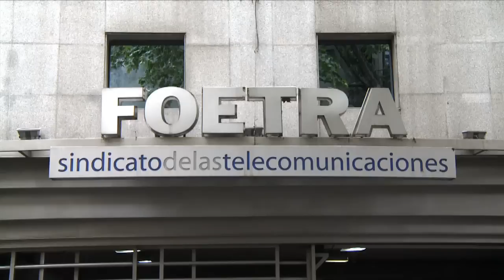Con críticas al capitalismo financiero y a Binner, socialistas reivindican su apoyo a Cristina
La Confederación Socialista, que agrupa a distintas expresiones de ese centenario partido político, realizó hoy su primer acto nacional en el que se reivindicó el apoyo al gobierno que conduce Cristina Fernández de Kirchner y en el que se lanzaron críticas al sector que encabeza el santafesino Hermes Binner.

El encuentro realizado en el auditorio del Gremio Telefónico (FOETRA) fue encabezado por el diputado Jorge Rivas; el secretario de Relaciones Parlamentarias, Oscar González; la agregada cultura en la embajada argentina en París, Susana Rinaldi; y contó con la presencia como invitado del secretario general de La Cámpora, Andrés Larroque.

En la declaración política dada a conocer hoy, los integrantes de la Confederación fustigaron al capitalismo financiero que "ha transformado a la producción y al trabajo en meros sujetos de especulación" y, en el mismo sentido, a las maniobras de "desestabilización de los gobiernos democráticos" provocadas desde "un gobierno transnacional constituido por el FMI y otras organizaciones multilaterales".

Respecto de la política nacional, arreciaron las críticas a la oposición, haciendo especial foco en Hérmes Binner, actualmente miembro del Frente Amplio Unen, a quien acusaron de "malversar el nombre del socialismo".

En ese sentido, Oscar González, señaló: "(Los que acompañan a Binner) son aquellos que adoran la mano invisible del mercado, que dicen que estarían con Capriles antes que con Hugo Chávez, los que van a golpear las puertas de la justicia con falacias jurídicas para evitar la transformación de la Argentina, y los que, por suerte, ya no tienen espacios para ir a golpear las puertas de los cuarteles".

"Esos puritanos falaces de un republicanismo vulgar que quieren convencernos de que somos un gobierno populista, cuando ellos representan el interés privilegiado de los medios de comunicación", agregó González.

Por su parte, el diputado Andrés Larroque, dijo vivir "con mucho entusiasmo" los actos de militancia como el desarrollado por los socialistas y el que esta tarde desarrollará el frente Nuevo Encuentro en el estadio de Atlanta, porque demuestran "que hay una agenda abierta a las transformaciones que tenemos que realizar de cara al futuro".
"Este es un proyecto que ha marcado un punto de inflexión, que ha generado un liderazgo muy profundo que es el de Cristina Fernández de Kirchner y que va a traspasar cualquier situación institucional", destacó el diputado en referencia a la conducción del kirchnerismo luego de diciembre de 2015.

El acto también sirvió para manifestar el apoyo del socialismo de cara a las elecciones que durante los próximos días y semanas se realizarán en distintos países latinoamericanos, apostando por el triunfo de Dilma Rousseff, Evo Morales y Tabaré Vázquez.

"Con ánimo peyorativo, el pensamiento neoliberal denomina a estas experiencias y gobiernos como "populistas", ignorando que expresan gestiones de signo popular que por eso mismo cuentan con el apoyo mayoritario de los pueblos, expresado en sucesivas elecciones libres y democráticas".

Por ello, reivindicando el modelo kirchnerista y popular, llamaron a construir un socialismo en línea con el pensamiento del peruano José Carlos Mariátegui, que no sea "ni calco, ni copia" de otras experiencias.